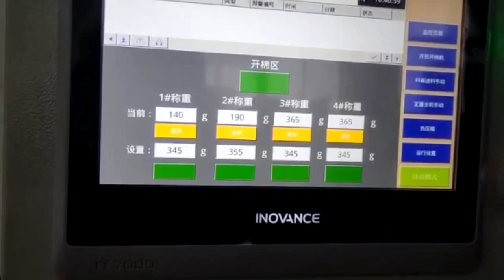Richpeace Automatic pillow case filling machine